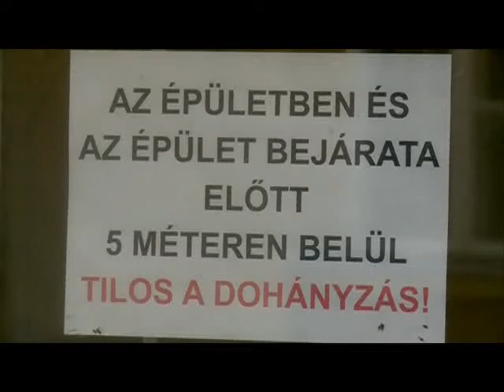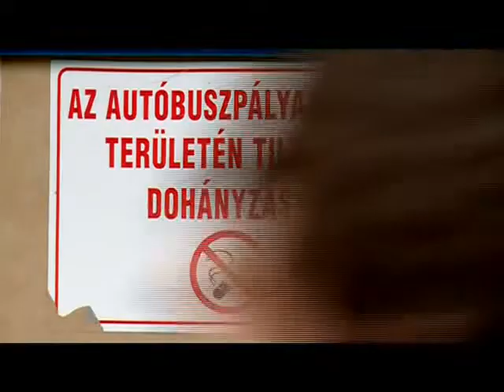Szabályos füstölgés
Befejeződött a nemdohányzók védelméről szóló törvény betartását ellenőrző kiemelt akció. Megyénkben az elmúlt két hét alatt majdnem háromszáz vizsgálatot végzett a népegészségügyi szakigazgatási szerv. A szakemberek egyetlen egy esetben intézkedtek, arra is rossz jelölés miatt volt szükség.